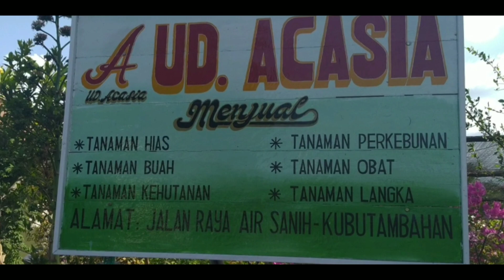Membeli tanaman buah bekul apel di Ud Acasia (Kubutambahan) Bali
UD ACASIA Yang Beralamat Di Jalan Raya Air Sanih-Kubutambahan, Desa Kubutambahan, Kecamatan Buleleng, Kabupan Buleleng, Provensi Bali ini Menjual berbagai jenis Tanaman hias, Tanaman buah, Tanaman Kehutanan, Tanaman Perkebunan, Tanaman Obat, dan Tanaman Langka. Dengan harga yang bersahabat. Kalau kalian ingin berkunjung untuk bertanya-tanya soal tanaman dan ingin membeli tanaman di UD. Acasia ini sangat direkomendasikan untuk di kunjungi.

. Mohon maaf jika ada salah kata yg secara tidak sengaja terucap

Terimakasih buat teman-teman karna sudah ikut membantu menjadi bagian penting dalam pembuatan video ini.

Terimakasih kepada teman-teman tanpa dukungan kalian chanel ini tidak akan bisa berkembang . Terimakasih juga kepada temen temen baru yang sudah subscrabe. Terimakasih Tuhan hari ini aku bersyukur masih diberi kesempatan . Tujuan dari pembuatan video ini untuk menambah wawasan mengenai stan penjual tanaman-tanaman yang dekat dengan Kecamatan Kubutambaha.  Apabila ada salah pengucapan dalam video yang saya tampilkan mohon dimaafkan. Atas perhatian semuanya saya ucapkan Terimakassih. Apabila ada kritik dan juga saran mohon untuk menulis di kolom komentar. Salam dari Pulau Dewata Bali.

Lost Time
Grasshopper
cannon

Video kami lainnya yang terkait:

40.  Stand tanaman hias terbaik di kota sungaraja yang terletak di desa pemaron yang menjual berbagai jenis rumput hias :

39. Panen bawang merah Di Desa Bungkulan (Bali) dari satu siung menjadi empat belas siung :

38.  Memanfaatkan rak bekas untuk menaruh tanaman yang baru tumbuh dan ayam dijamin kabur :

26. Menanam anggur pohon brazil jenis sabara , jambu kristal, nanas madu di kebun kakek :

25. Membeli tanaman anggur pohon brazil jenis sabara, jambu kristal, nanas madu, dan pupuk :